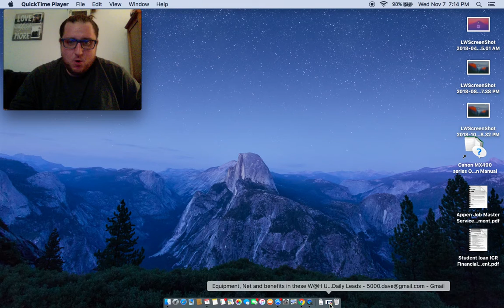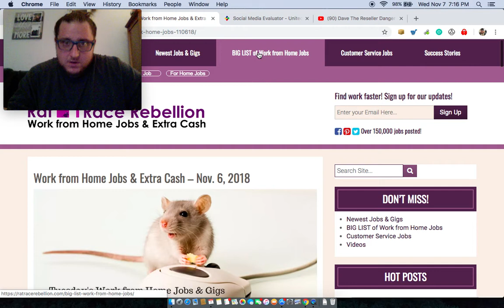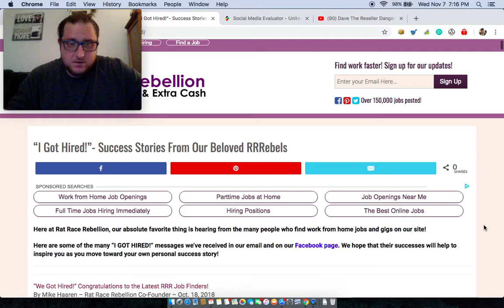Work From Home - Rat Race Rebellion: Real Jobs Real Money No Scams !!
This is Dave Danger the Reseller back with another video to help my viewers in their quest to work from home and replace their current income. This video features a newsletter called "Rat Race Rebellion" which is a job board of all real jobs and work from home opportunities. I got hired by a company called "Appen" from this newsletter. This is a great place to find real work from home jobs. Please check out this video if you are looking for legit opportunities to work from home and online from the comfort of your couch or home office. Thanks so much!!

Please visit my:

Poshmark Closet:   @5000Dave

Mercari:      5000Dave

Ebay store:    discountdesigneroutletllc      or
                       nicknack028120-2

Dave Danger the Reseller